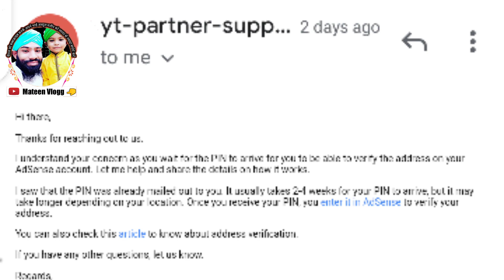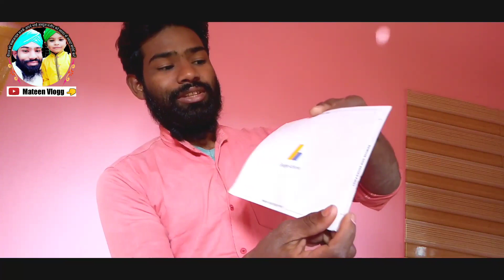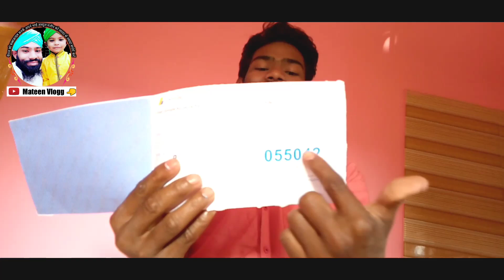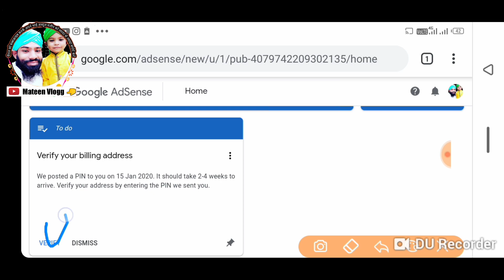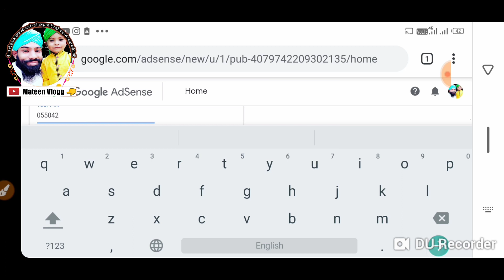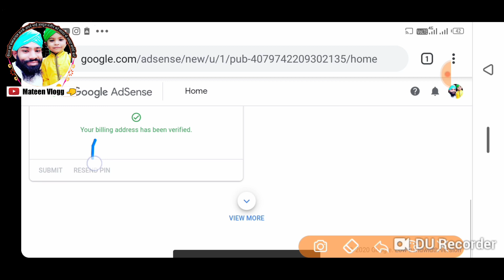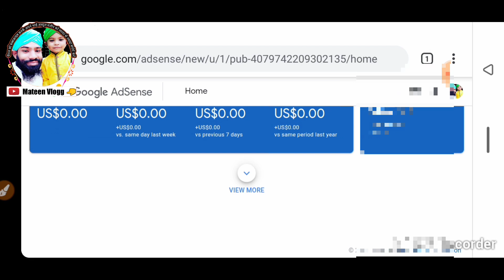200 Received Google adsanse pin || मिल गया मुझे गूगल ऐडसेंस का पिन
200 Received Google adsanse pin || मिल गया मुझे गूगल ऐडसेंस का पिन ||
Thankyou my all seaports
.,. I'm very very Happy

Thankyou

Video acchi page to video share kare
Thankyou for watching